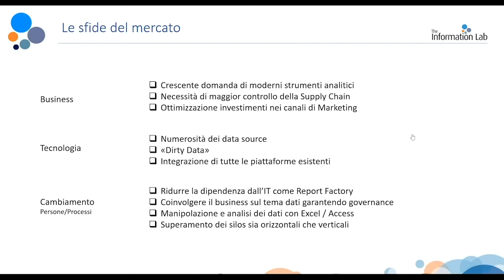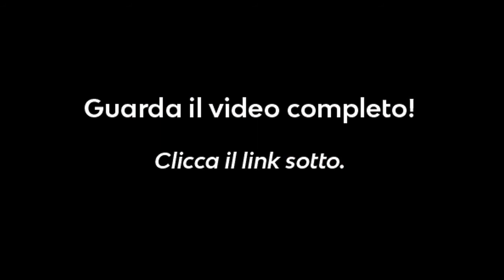Logistica in Mondelez - Use Case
Logistica in Mondelez: Visual analytics per la gestione dei flussi di magazzino, la distribuzione dei carichi e la performance dei costi.